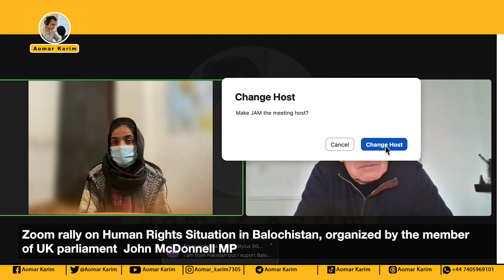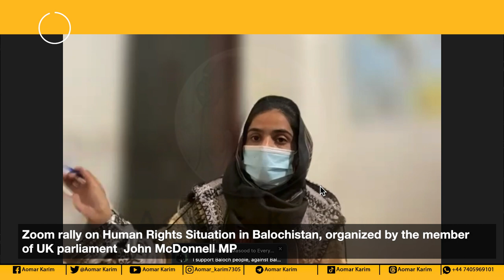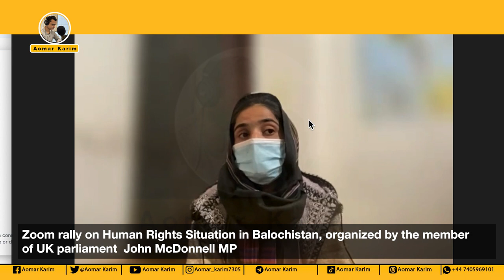Human Rights Situation in Balochistan, organized by the member of UK parliament John McDonnell MP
Zoom rally on Human Rights Situation in Balochistan, organized by the member of UK parliament

news, explain, politics, video, documentary, explainer, explains, explainer video, borders, earworm,missing chapter, glad you asked, atlas, darkroom, darkroom, almanac
Baloch activists shame Pakistan at UNHRC for violating human rights

Free Balochistan human rights awareness campaign moves to New York

Baloch National Movement organises exhibition to showcase human rights violations in Balochistan

Human rights violations on rise in Pakistan’s Balochistan province

`Baloch Lives Matter’ seminar highlights human rights violations in Balochistan

Banner exhibition outside UNHRC highlights human rights violations in Balochistan

Pakistan: Human Rights Commission SLAMS federal government on Balochistan's situation